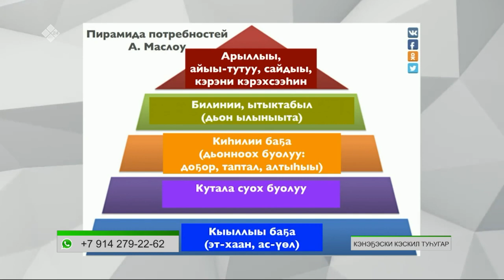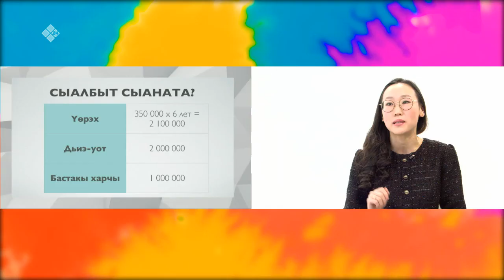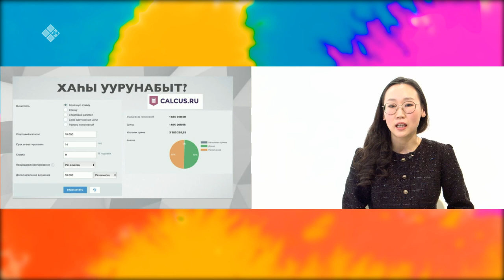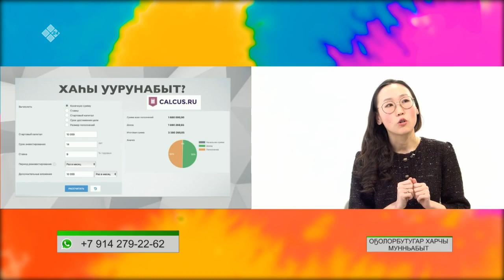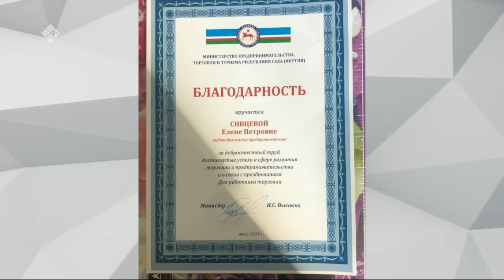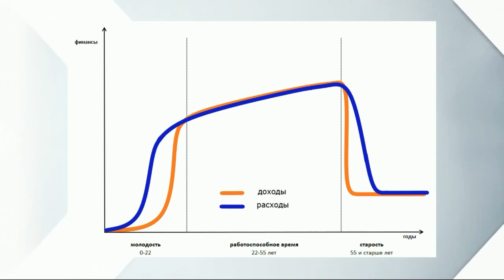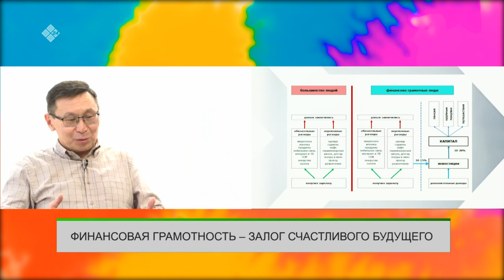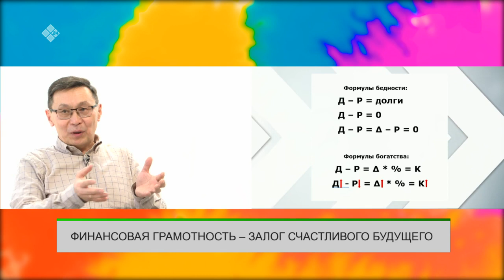«Эйгэ» биэриигэ: төрөппүт оҕотугар харчы уурунуутун туһунан кэпсэттибит (08.11.21)